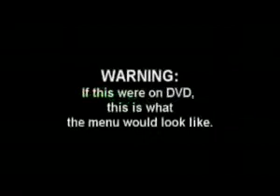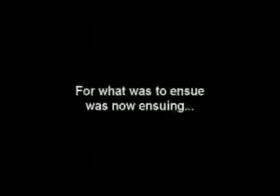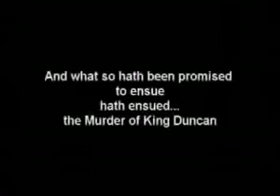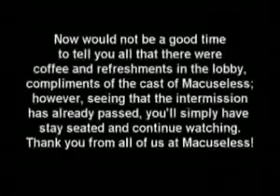Macuseless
A Python-esc sketch of Macbeth from our point of view. This isn't even scratching the ice regarding what we actually got from the book. (AP Lit. pretty much analyzes it, beats it with a stick, runs it over with a bus, then backs over it again)

Cast of Characters:

Anna as
Macuseless, The Floam Glue King, Guard Poisener, and English Movie Audition Reviewer #1

Moe as
The One Witch Who's Actually Three Witches Because of Multiple Personality Disorder, King Duncan, Randomly Animated Gargoyle Person auditioning for Movie, Knitting Grandmother, Scottish Paul Revere look-alike, and MacDuck.

Alex as
English Knight #1, Guard #2

John as
Guard #1

Eddy as
English Movie Audition Reviewer #2

Camera persons
Jackie Ladner
Johnn Apostolides

Things to notice (that will ultimately make the viewing experience a hell of a lot funnier):

-We poke fun at some of the language used in the book by repeating the word "humble"(not necessarily that it's repetative, just that it's unorthodox...and that's what Python would do)
-King Duncan is CLEARLY and out-of-the-closet homosexual in this sketch.